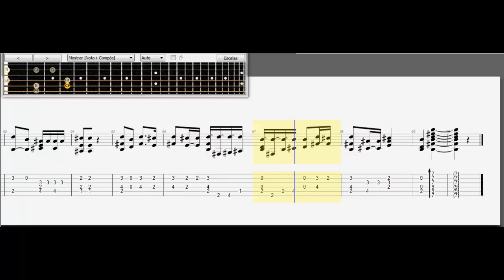Canción de los Horneros tabs Atahualpa Yupanqui descargar guitar tabs tutorial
Eso me ayudaria mucho a seguir subiendo videos así

Atahualpa Yupanqui (Juan A. de la Peña, Pergamino, 31 de enero de 1908 - Nîmes, Francia; 23 de mayo de 1992), seudónimo de Héctor Roberto Chavero​, fue un cantautor, guitarrista, poeta y escritor argentino.

Se le considera el más importante músico argentino de folklore. En 1986 Francia lo condecoró como Caballero de la Orden de las Artes y las Letras.